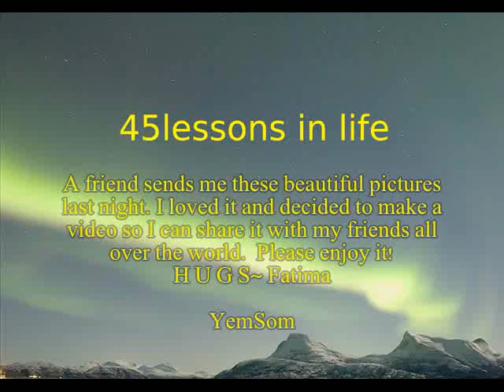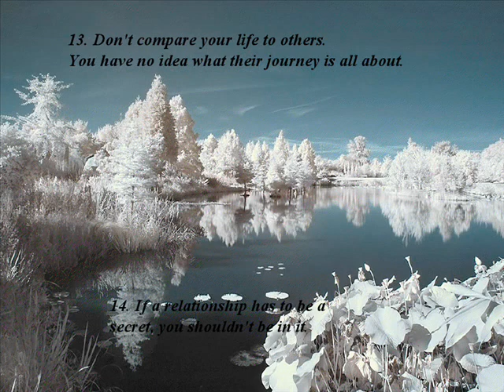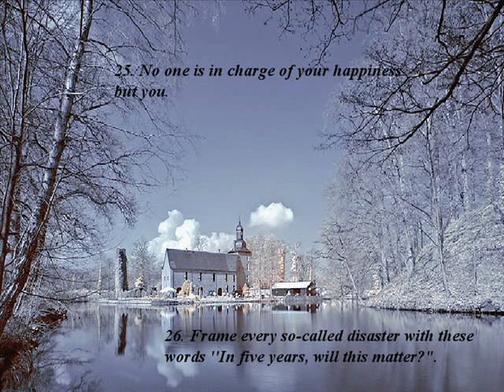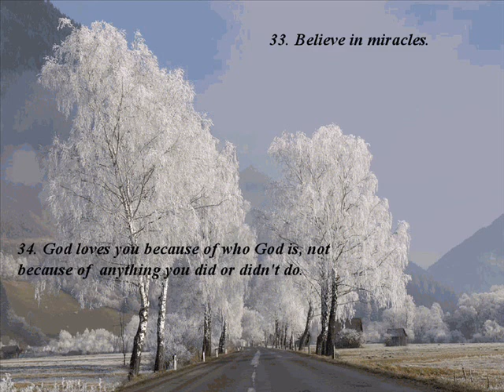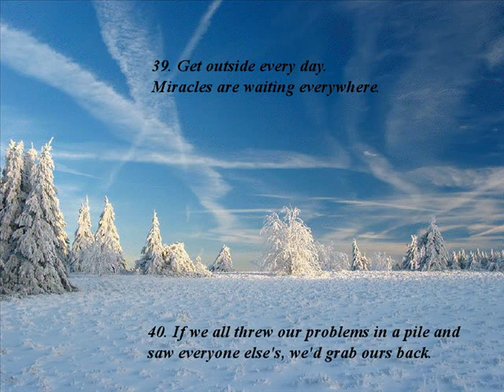Lessons in Life - Cafe Del Mar - Beautiful Smile